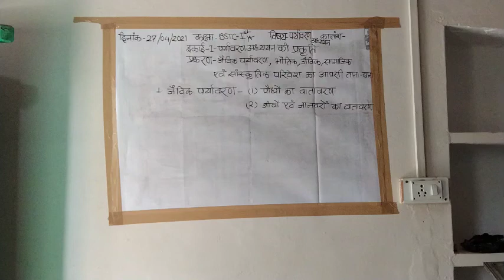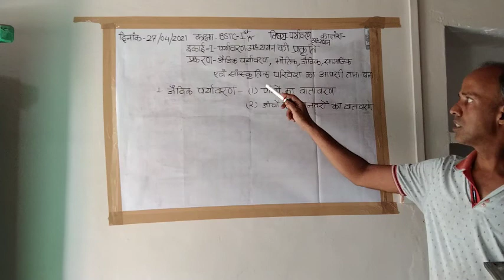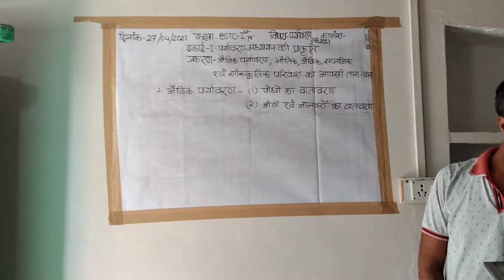दिनांक-27/04/2021,व्याख्याता-मोहन लाल रेगर, कक्षा-BSTC-प्रथम वर्ष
विषय-पर्यावरण अध्ययन, इकाई-प्रथम, प्रकरण-जैविक पर्यावरण, भौतिक,जैविक, सामाजिक एवं सांस्कृतिक परिवेश का आपसी ताना बाना